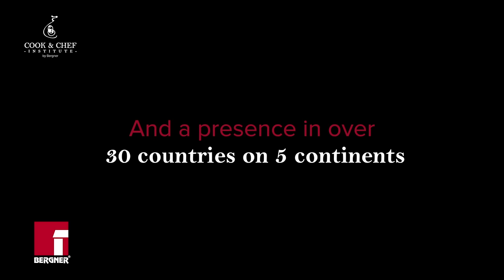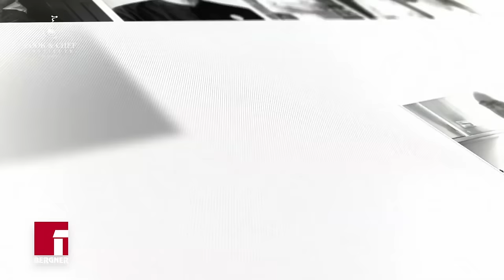COOK AND CHEF INSTITUTE: Our ambassadors from all over the world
Welcome to the Cook & Chef Institute a foundation created by the Bergner Group.
To provide the best innovation for their products with a team of experts in product development, over 50 chefs of international haute cuisine And a presence in over 30 countries on 5 continents.

All the videos comprised in this Youtube Channel are part of video library owned by BERGNER. It is forbidden any use, dissemination or diffusion of this videos except for watching within the framework of this Channel.